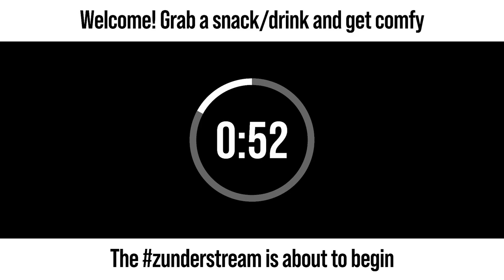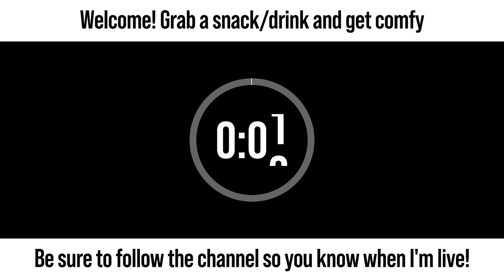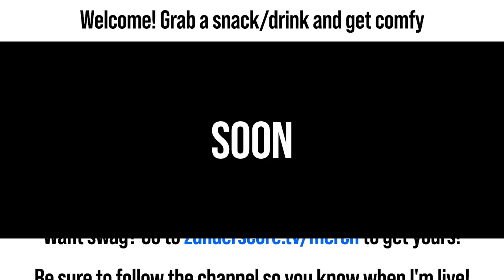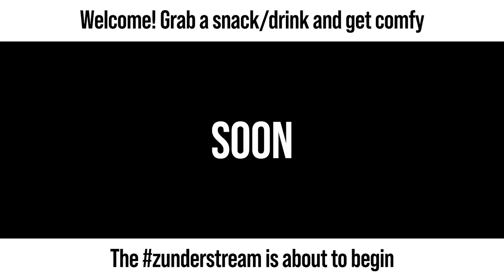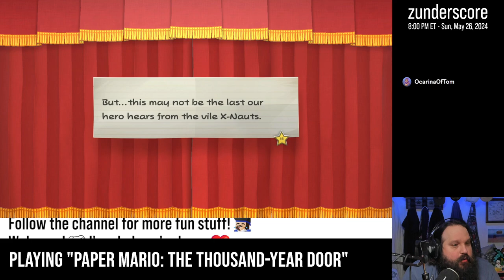zunderstream Show Archive - 2024-05-26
🎬: "This plumber doesn't fold under pressure... I think. | !throne"